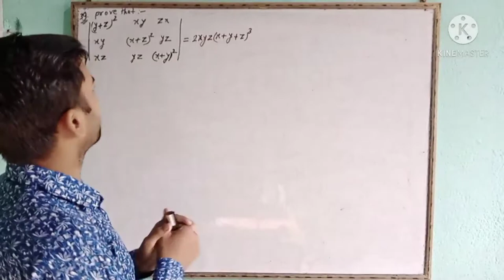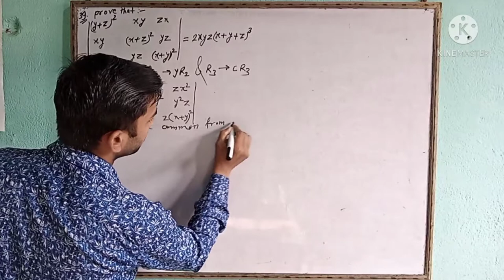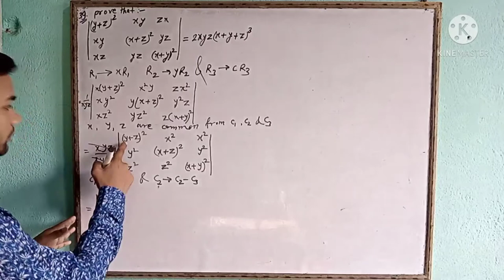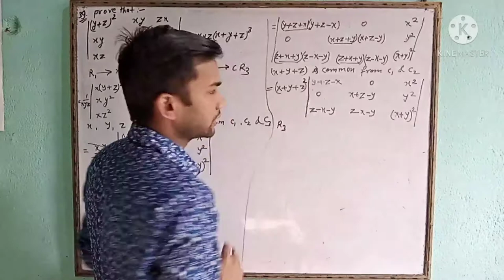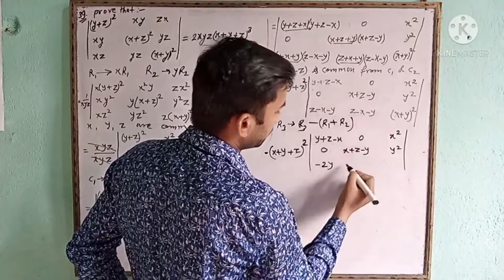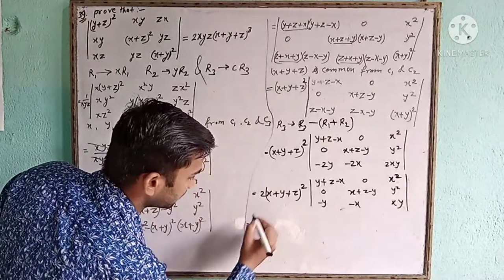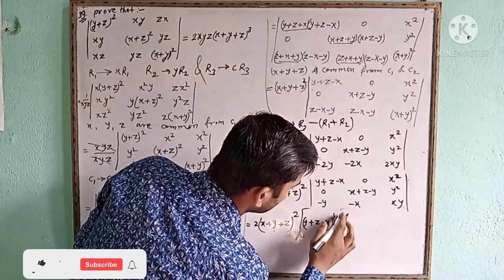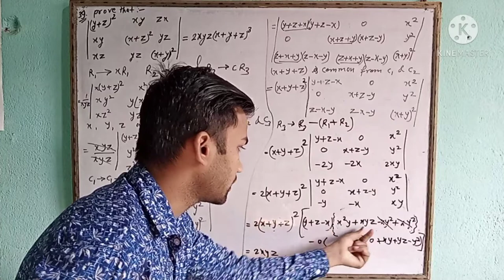Determinants, Q39. Ex2A. R.S Aggarwal book solution For 12th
Book:-R.S Aggarwal (Old)
Q-39, Ex-2A,
Chapter-Determinants
Class-12th CBSE, BSEB Board.